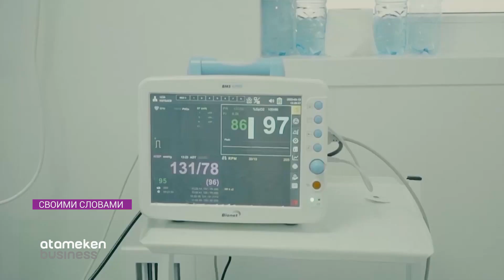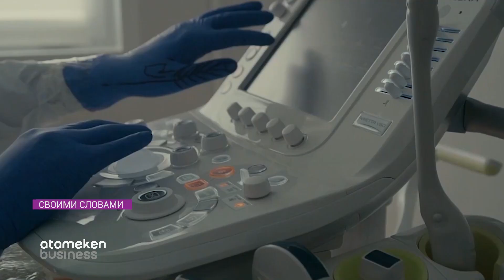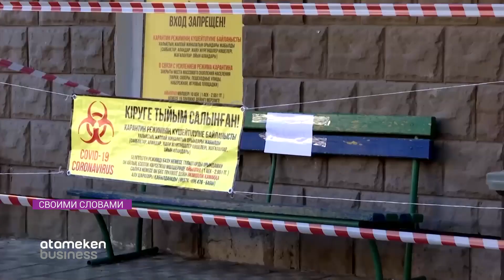Пик коронавируса в РК прошел. Каким будет «постковидный» период? / Своими словами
Пик коронавируса в РК прошел. Что нас ждет  после карантина?  Вероятно – «постоковидный» период. Возможно в нашей жизни  после пандемии  еще останутся – обязательное социальное дистанцирование и нашение масок, запрет массовых мероприятий и штрафы. Вот только перед этим было бы неплохо привести в порядок все законы – там немало вопросов. Вот о них и поговорим в этом выпуске своими словами.